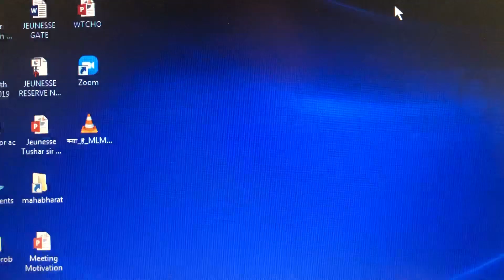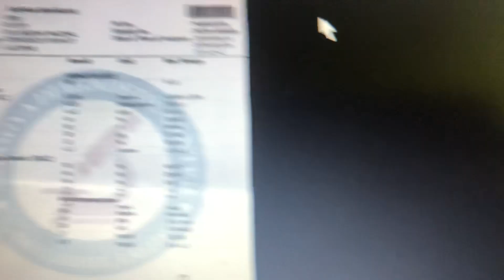Lupus Disease , Chronic health Problem